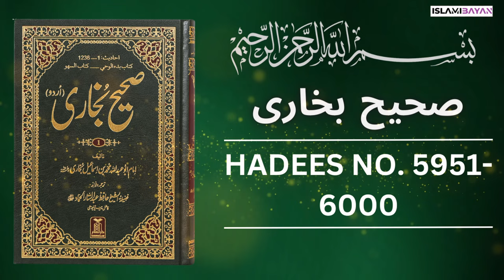Sahih Bukhari Hadees No 5950 To 6000 | Hadees in Urdu